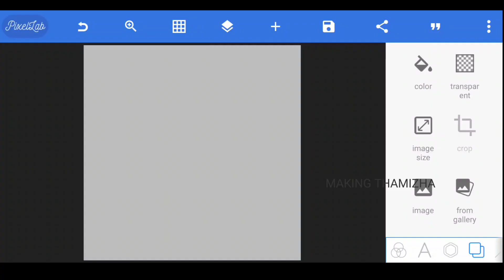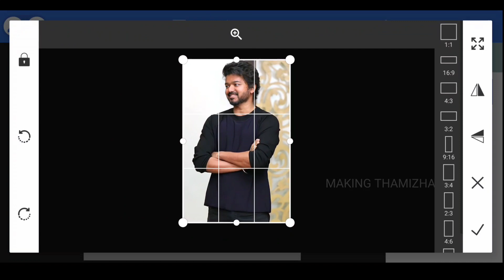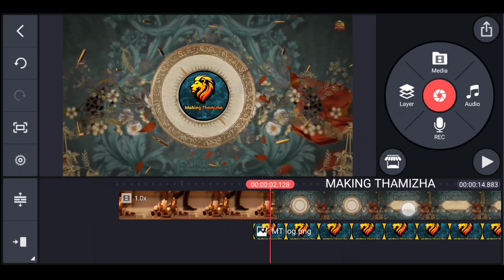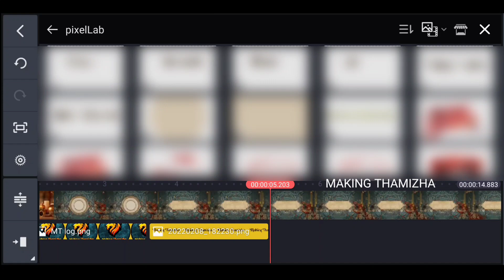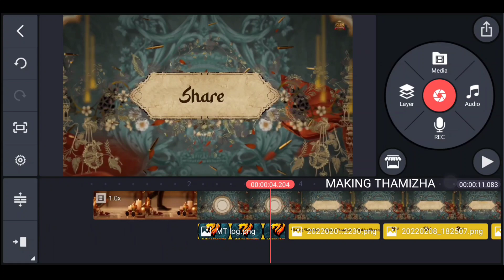Arabic kuthu songs Name Editing |Making Thamizha